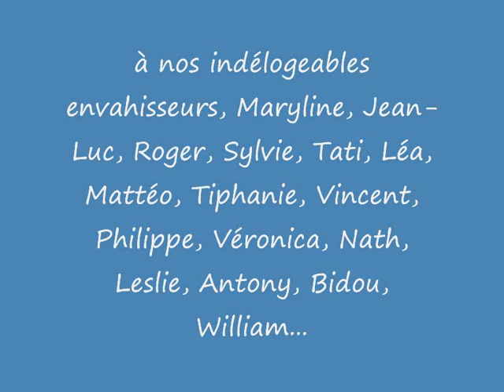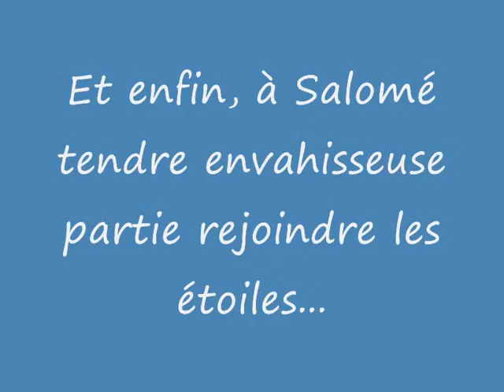ENVAHISSEURS FIIIN 1ERE PARTIE 0001